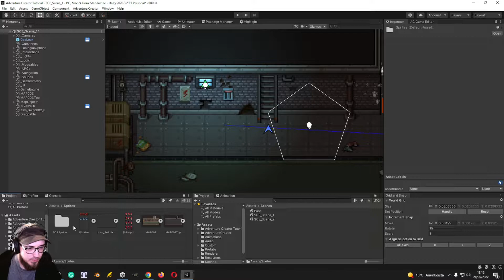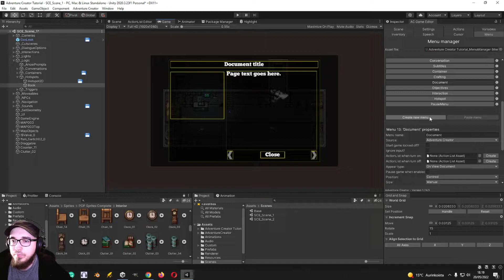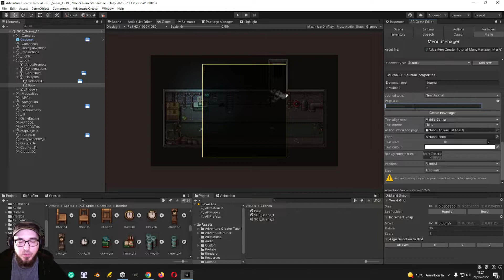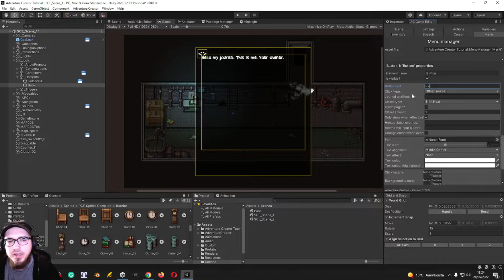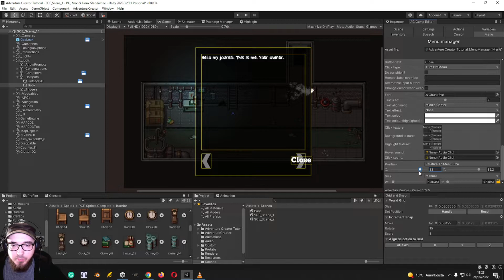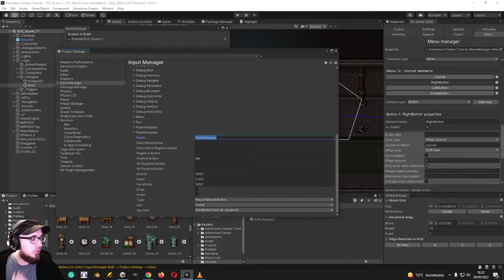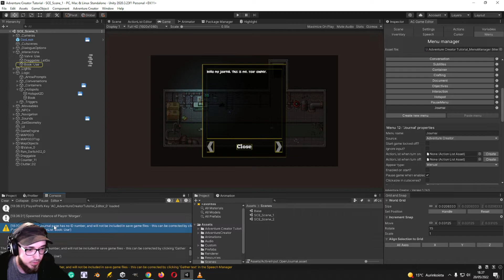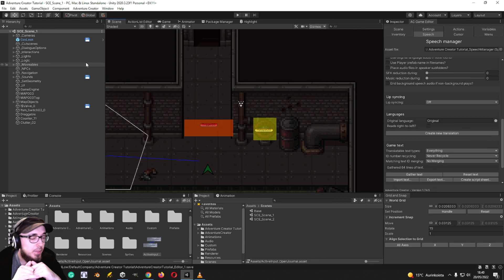Unity - Adventure Creator [2D] Tutorial 9 - Journal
Part nine of tutorial series going through Adventure Creator tool kit for Unity. We're making a basic draggable object.